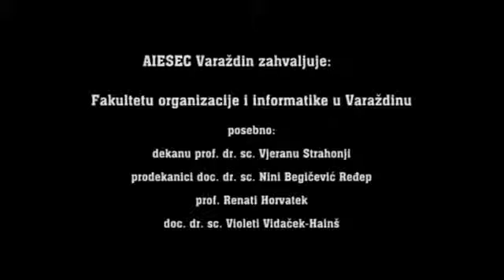AIESEC interns at FOI - their thank you notes to us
Thank you Clark, Iurii, Matheus and Ruby :)!